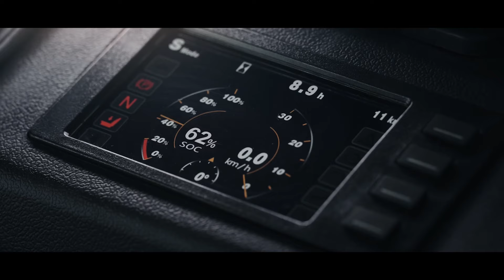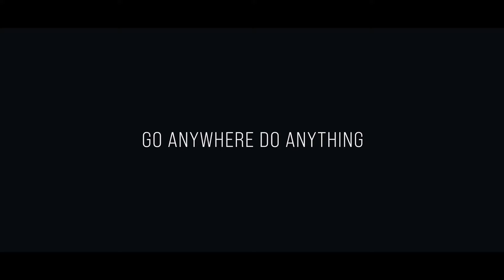XEY Gaffeltrucker fra HANGCHA - Lithium truck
Gaffeltruckene fra XEY-serien representerer den neste bølgen av materialhåndteringsteknologi, designet spesielt for utendørs-kjøring. Med store hjul, eksepsjonell bakkeklaring og mulighet for å jobbe i temperaturer ned -30°C tar XEY over der dieseltrucker slutter.